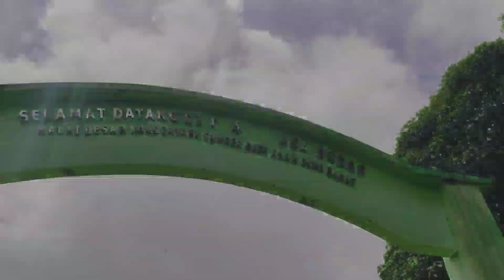Wonderful garut talaga bodas | Video Cinematic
Ini adalah video cinematic tentang keindahan alam di kabupaten garut tepatnya di kawasan wisata TALAGA BODAS. Video ini bisa jadi referensi bagi teman2 yang mau berwisata.
Jangan lupa bersyukur dan semangat selalu.